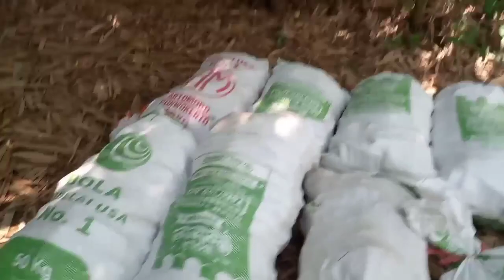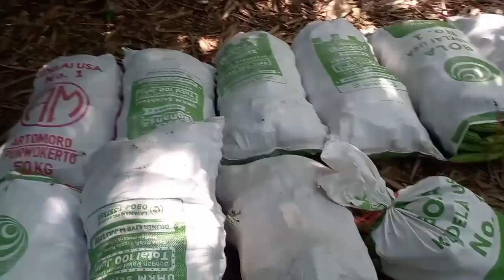Pare usia 73 Hst_pemetikan ke 13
pare usia 72 hst varietas yunan f1 pemetikan ke 13